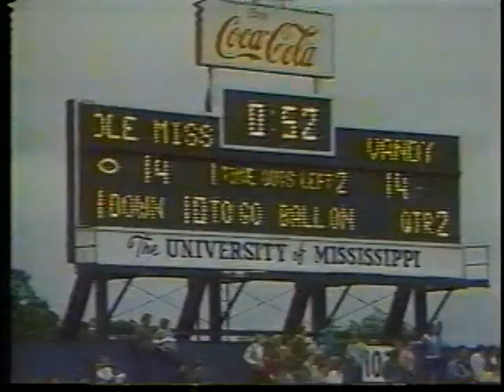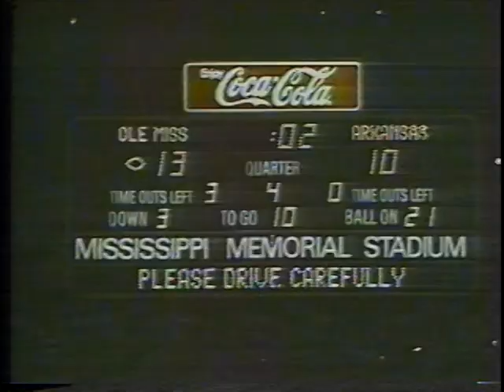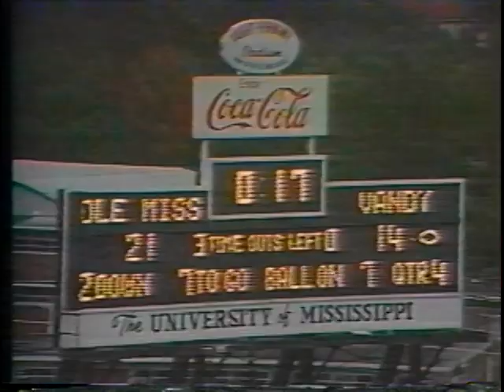Ole Miss Football 1983 Highlights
Ole Miss 1983 Highlights. Features including Freddie Joe Nunn and Coach Dawg Brewer. Produced by Brett Brewer. All Rights to Ole Miss Athletic Association and respected musicians.